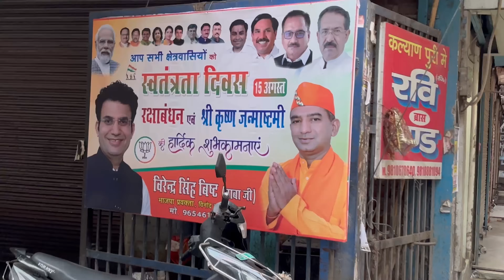Ab to saare din ek se hi lagte hai || Neha bisht || NB084